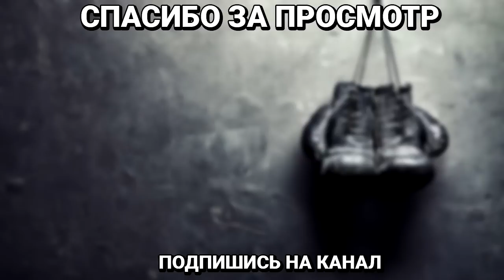Что случилось? Канело оказался на костылях /Двойная выгода от боя Головкин-Андраде!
Чемпион IBF в полусреднем весе Эррол Спенс заявил, что готов к встрече с Канело Альваресом в начале следующего года. Но сперва американцу предстоит объединить титулы в полусреднем весе в бою с Шоном Портером.
«Я надеру задницу Канело. После того, как побью Шона Портера, попытаюсь сразиться с Канело и вскрою блеф Оскара Де Ла Хойи!» — говорит Эррол Спенс (Boxingnews24.com)

Чемпион WBA в полусреднем весе Кит Турман уверен, что его от природы более крупное тело и характерный стиль бокса сумеют нейтрализовать сильные стороны Мэнни Пакьяо. Боксеры встретятся в ринге 20 июля.
«Я боксер-панчер и природный полусредневес. Я хотел биться с Пакьяо еще шесть лет назад. Стиль Мэнни — это то, с чем я сталкивался на спаррингах чаще всего, только мои соперники были правшами. Я бился с Шоном Портером, у которого схожая тактика, но который крупнее и мощнее Пакьяо, и сумел с ним справиться. Габариты сыграют свою роль. Мэнни хорошо выглядел в бою с Бронером, но не смог его потрясти. Я уверен, что стиль Пакьяо всегда проиграет моему» — говорит Кит Турман (secondsout.com).

Мексиканец Сауль "Канело" Альварес прибыл на одно из мероприятий в родном штате Гвадалахара в костылях, сообщает TV Notas.  Фанаты гадают, что случилось с боксером. Уже появились слухи, что Альварес мог попасть в аварию или перенес операцию на колене.  Ранее о проблемах Альвареса в связи со старой травмы сообщил известный промоутер Боб Арум. Операцию на колене "Канело" сделал в апреле 2018 года. Это произошло после того, как он попался на допинге - сразу в двух февральских пробах нашли запрещенный препарат кленбутерол. Впоследствии Альварес отказался от запланированного на май реванша с Головкиным и получил шестимесячную дисквалификацию. Также "Канело" перенес операцию на руке после первого боя с Головкиным, который прошел в сентябре 2017 года и завершился ничьей. Судьба следующего боя Альвареса, который должен был состояться на выходных в честь Дня Независимости Мексики, встала под большим вопросом.

Промоутер Геннадия Головкина Том Леффлер, прокомментировал ситуацию с выбором соперника на следующий бой!
"Я не могу официально комментировать процесс выбора оппонента, но, естественно, "Канело" является приоритетным вариантом, - цитирует Леффлера Yahoo! Sports. - Если по какой-то причине это не сработает, то мы сядем с Головкиным и DAZN и подыщем следующую лучшую альтернативу".

Британский супертяжеловес Тайсон Фьюри вернется на ринг уже в сентябре этого года. Об этом сообщил известный спортивный журналист Майк Коппингер, ссылаясь на слова промоутера Боба Арума. По его данным, "Цыганский король" будет драться 7-го или 21 сентября на арене Madison Square Garden в Нью-Йорке. Боб Арум в ближайшее время проведет встречу с представителями промоутерской компании MTK Global, чтобы подобрать Фьюри оппонента.
Известно, что Боб Арум хочет, чтобы Фьюри в сентябре устроил реванш с Деонтеем Уайлдером, однако данный вариант выглядит маловероятным, поскольку "Бронзовый бомбардировщик" уже анонсировал бой с Луисом Ортисом. Команда Уайлдера настаивает, что второй поединок между Деонтеем и Тайсоном должен состояться в начале 2020 года.

Американский сайт Boxinginsider.com в своей подборке лучших соперников для чемпиона WBO в среднем весе Деметриуса Андраде назвал кандидатуру Геннадия Головкина

«Бывший объединенный чемпион Геннадий Головкин — все еще великолепный боец. Он доказал это так же сильно, как избил Стива Роллса в своем последнем выступлении на ринге. Спросите у болельщиков и журналистов, и многие расскажут вам о том, что GGG заслужил победы в обоих поединках против Сауля Альвареса. Вместо этого Геннадию пришлось довольствоваться ничьей и поражением.

Долго царствовавшему чемпиону до сих пор есть, что доказать. Если он победит Андраде, то он не только покажет, что по-прежнему является одним из лучших боксеров дивизиона, но это также позволит ему завовевать чемпионский титул, которым он никогда не владел», — пишется в материале.